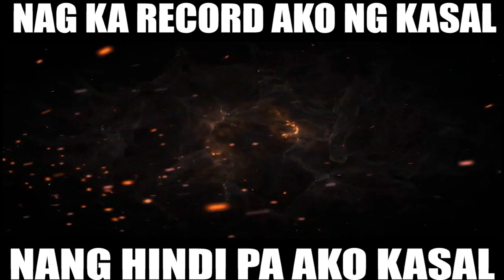NAG KA RECORD AKO NG KASAL NANG HINDI PA AKO KASAL-.LEGAL MINDS KUYA MARK TOLENTINO